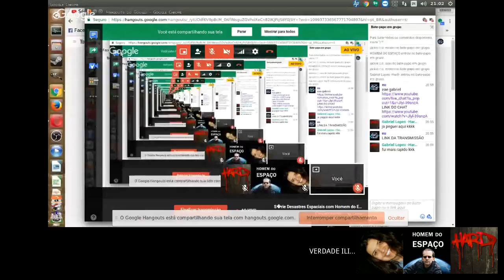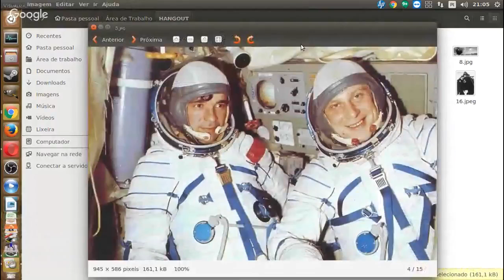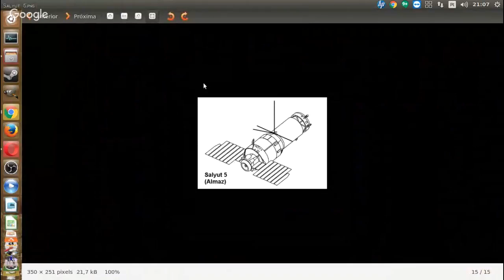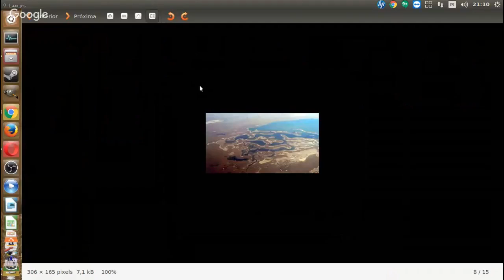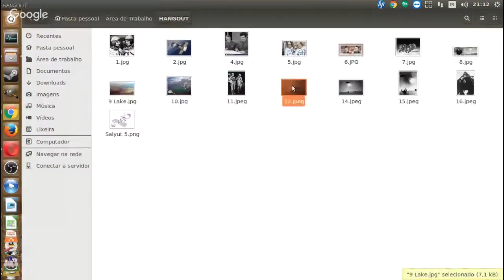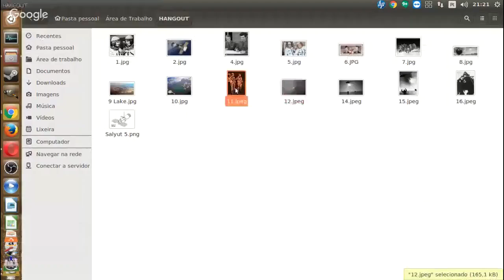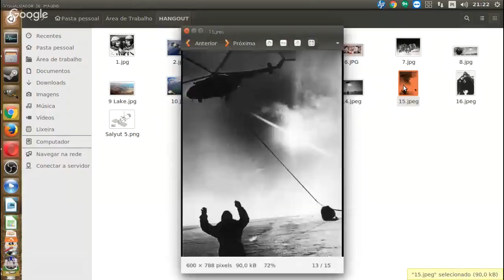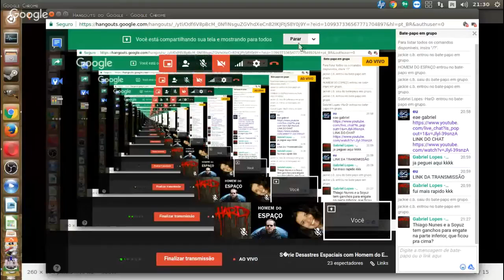Série Desastres Espaciais Ep05 - SOYUZ 23